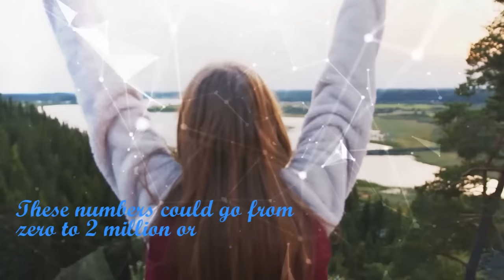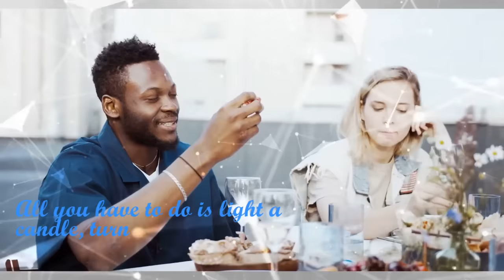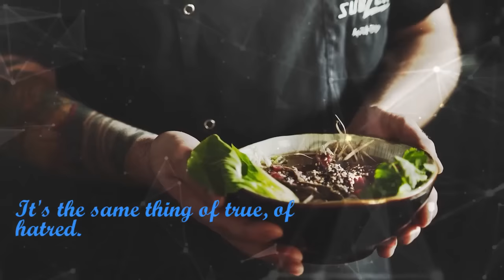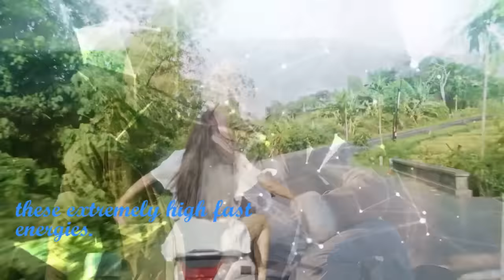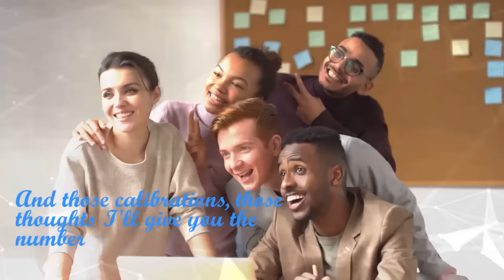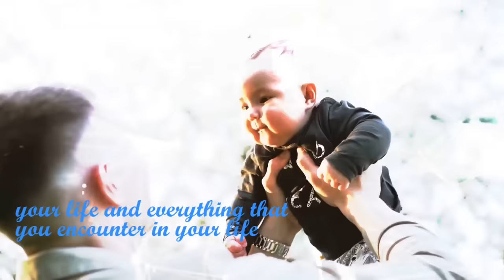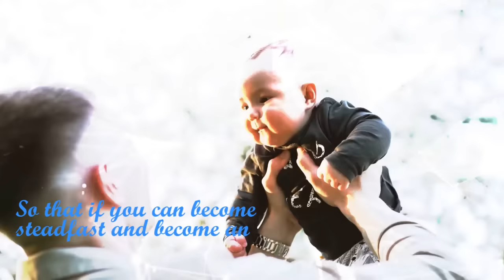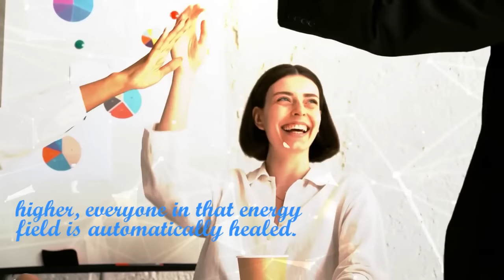Dr Wayne Dyer - Worlds Most Famous Advice for Faster Manifesting